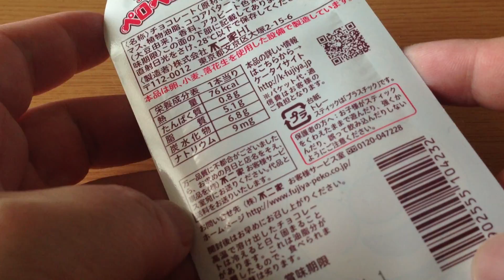🇯🇵アンパンマンペロペロチョコレート anpanman lollipop chocolate